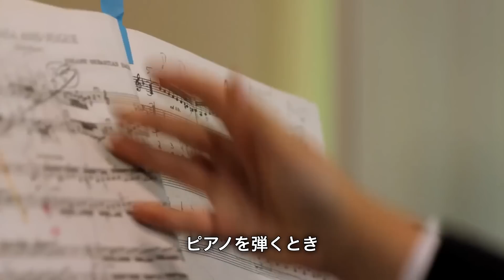【和訳】科学より愛だと訴える９歳の天才ピアノ少年 エイドリアンを一気見！ | AGT 2014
00:00 チャプター１
06:11 チャプター２
08:52 チャプター３
和訳: ジェフ